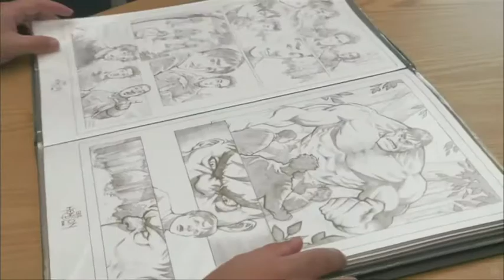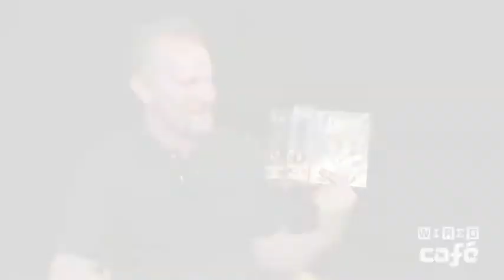Wired Cafe Chat With Morgan Spurlock - Comic-Con 2012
We sat down with Morgan Spurlock to talk his new documentary: Comic-Con Episode IV: A New Hope.Wired video team: Annaliza Savage, producer; John Ross and Mike Ruocco, camera;  and Fernando Cardoso, editors.

Starring: Morgan Spurlock